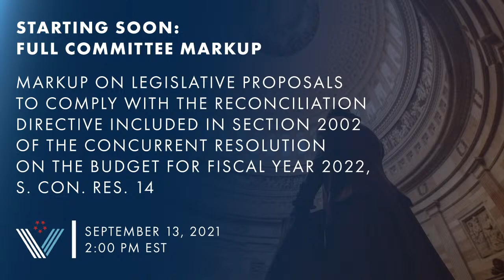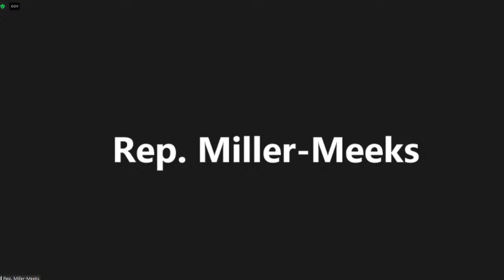Full Committee Organizational Meeting and Markup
Markup on legislative proposals to comply with the reconciliation directive included in section 2002 of the Concurrent Resolution on the Budget for Fiscal Year 2022, S. Con. Res. 14